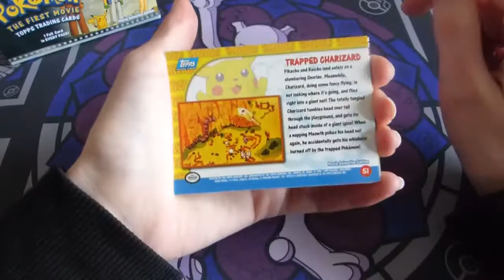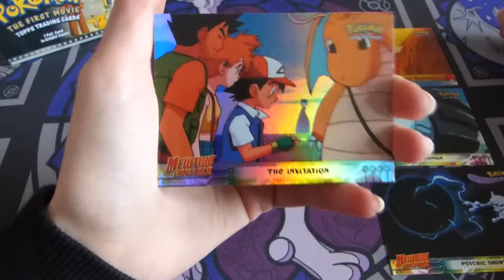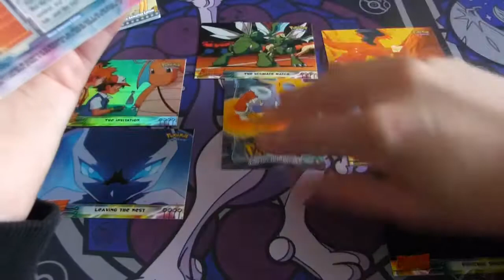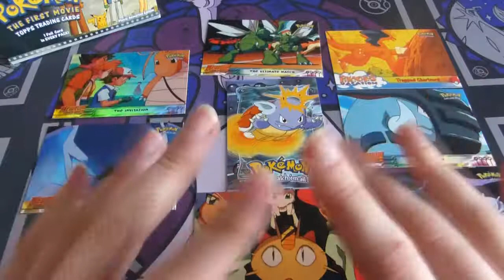[Calendrier de l'avant] DISPLAY TOPPS POKEMON | jour 14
Cette année je n'ai pas acheté de vrai calendrier de l'avant, donc j'ai décidé de moi-même "créer" ce calendrier à base de boosters topps. J'espère que cela vous plaira. N'hésitez pas à liker, partager et donner votre avis en commentaire. ENJOY !